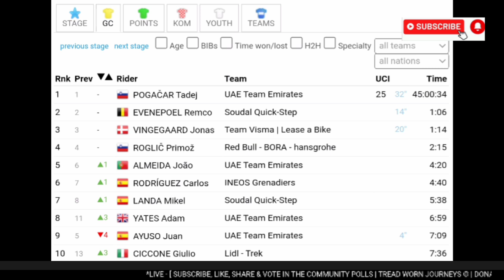Jonas Vingegaard Wins | 2024 Tour de France | Stage 11 | 2-Up Sprint